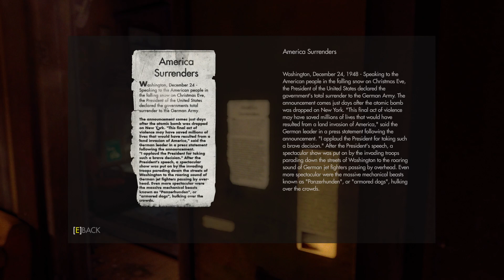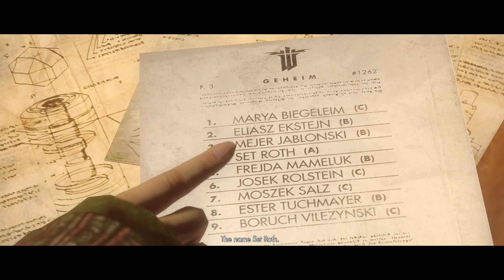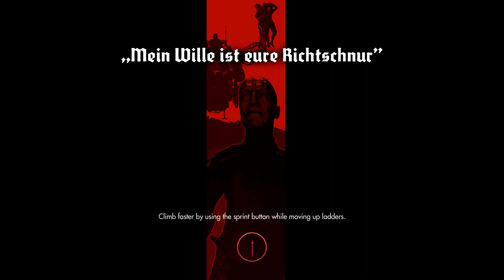Wolfenstein The New Order Gameplay Walkthrough Part 7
Europe, 1946. World War II rages across Europe. Where once the Allies pressed advantage, the Nazi forces have turned the tide in dramatic fashion behind the technologically advanced war machine of General Wilhelm Strasse -- Deathshead. When a final Allied assault on Deathshead's compound fails, the Allies' greatest hope falls with it. Europe, 1960. The war is over. And the Nazis are triumphant victors. Using unrelenting force and brutal intimidation, the Nazis have brought even the most powerful nations to their knees. The Nazi regime now rules the globe (and Moon they colonized) with an iron fist. You are Captain B.J. Blazkowicz, the American War Hero. After emerging into this world of darkness, you must launch an impossible counter-offensive against the monstrous Nazi regime. Only you dare stand up against an unstoppable army of Nazi robots and hulking Super Soldiers. Only you can stop Deathshead. Only you can rewrite history.